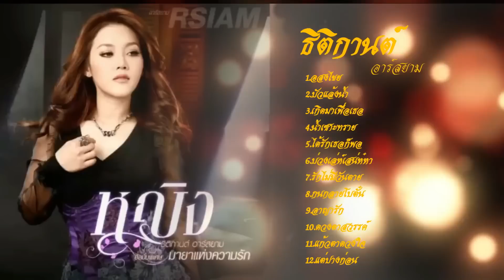รวมเพลงยอดนิยม หญิง ธิติกานต์ อาร์สยาม!!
รายการเพลง
1.อสงไขย
2.บัวแล้งน้ำ
3.เกิดมาเพื่อเธอ
4.น้ำเซาะทราย
5.ได้รักเธอก็พอ
6.บ่วงเล่ห์เสน่ห๋หา
7.รักไม่มีวันตาย
8.กนกลายโบตั๋น
9.อาญารัก
10.ดวงตาสวรรค์
11.แก้วตาดวงใจ
12.แต่ปางก่อน